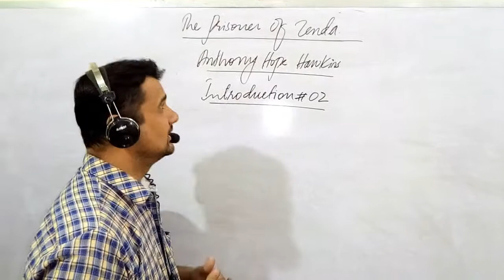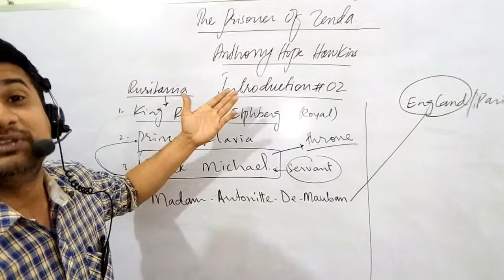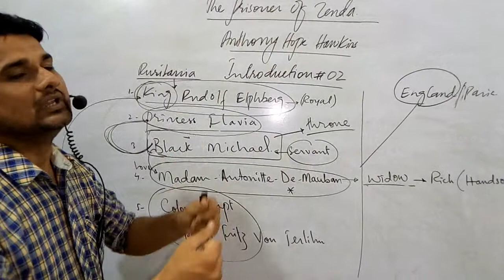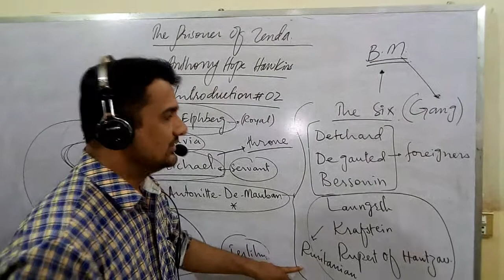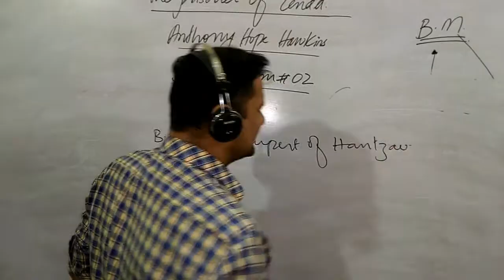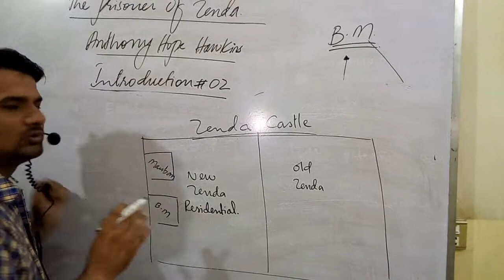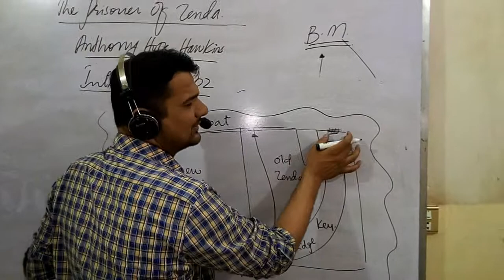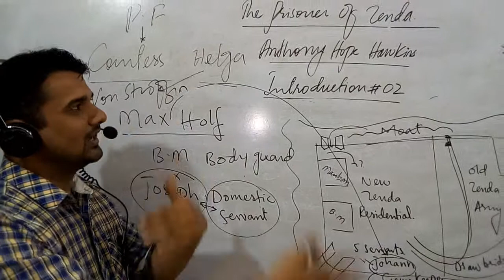THE PRISONER OF ZENDA NOVEL INTRODUCTION PART # 2 BY SIR FARHAN KHAN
HELLO STUDENTS, THIS IS THE LECTURE OF THE PRISONER OF ZENDA NOVEL INTRODUCTION PART # 2 BY SIR FARHAN KHAN .